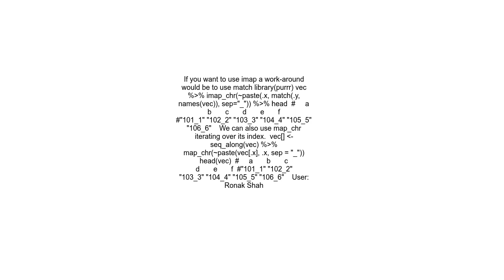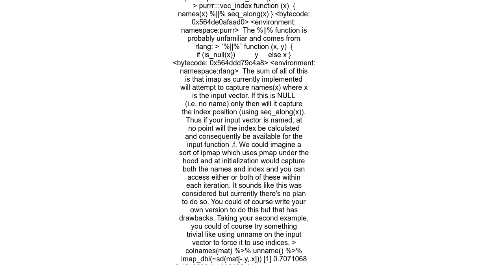Force imap to use index on named vector